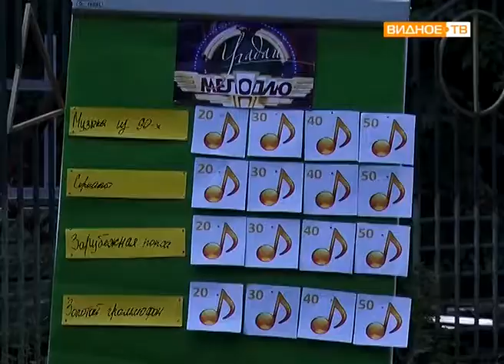"Под открытым небом" - летний досуг в Центральном парке